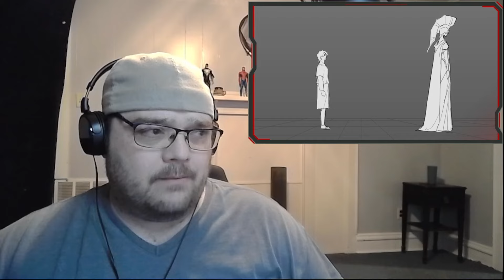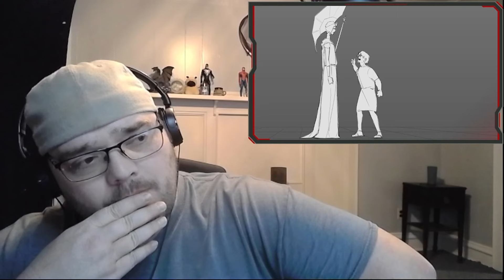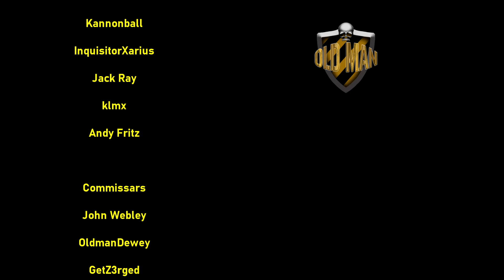My Goodbye - EPIC: The Musical Animatic - Reaction - WolfyTheWitch!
New House Wishlist!

WolfyTheWitch links!